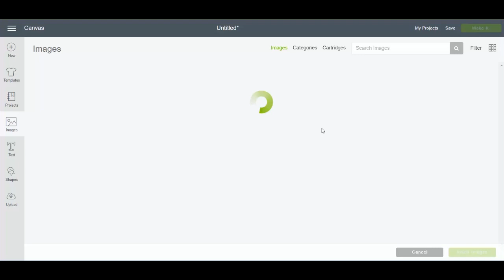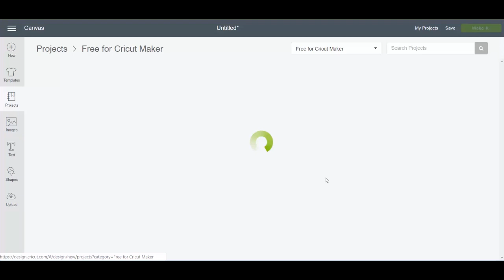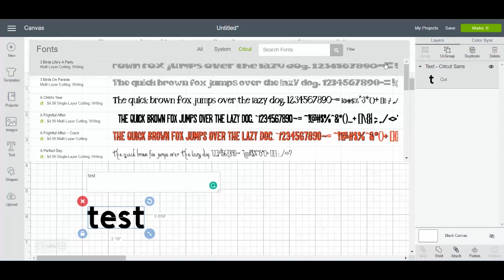Cricut Free Designs: Images, Fonts, and Projects Right in Cricut Design Space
Did you know that there are a ton of Cricut free designs? You can find the free elements in Cricut Design Space easily with our video! You don't even need an Access subscription to use these freebies. This is everything you need to know about finding free images, fonts, projects, and more! Don't waste your Cricut uploads on SVG files with common shapes! You can probably find those right in Design Space with this hack.

0:00 Introduction
0:34 Free images
1:24 Free projects
1:56 Free fonts
3:02 Using shapes